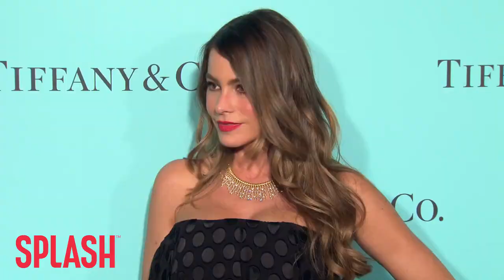Sofia Vergara Wins Victory in Frozen Embryo Case Against Nick Loeb | Splash News TV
Sofia Vergara wins a victory in her frozen embryo case against Nick Loeb after a Louisiana judge threw out the case.

It’s a victory for Sofia Vergara in her frozen embryo case, and court battle with ex-fiancé Nick Loeb.

According to the New York Post’s Page Six, a federal judge has thrown out the case after Loeb was battling in court to have the embryos shipped to Louisiana because he wanted to use them to become a father.

Sofia underwent IVF treatment and froze her eggs in 2013 when they were still a couple. However, the state of Louisiana is reportedly the only state that rules embryos have legal rights of their own, so a judge has decided that they are citizens of California because that is where they were conceived.

Seems like Loeb will not be able to obtain the custody of Sofia’s embryos.